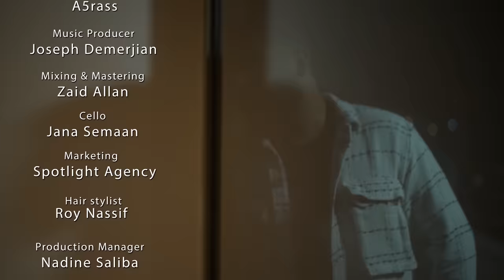akhras - Lahali (Official Music Video) | الأخرس - لحالي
Lyricist & Composer: akhras
Music Producer: Joseph Demerjian
Mix and Mastering: Zaid Allan
Cello: Jana Semaan
Guitar: Joseph Demerjian
Directed by: Assaad Chedid
Produced by: Rock Production

Lyrics:
هي كمان سنة في عيد الحب انا اليوم لحالي
بطفي بشموعي وببالي وعودك الي راحت وين ؟
والليالي مش ابرد من قلبك ياللي ف بالي
مش هاينلي ترخص وانت الغالي
مش خلصت الحكاية وبعدين

خسارة ضحى بحب سنين
جد مش فارق انا مين
ذنبي لما شفتك ما دعيت بعما هالعينين
وتمشي ياما تمر سنين واقسى لما قلبي يلين
وابكي منك ويل

هي كمان سنة قضيتها بكابر لحتى انساك
بغني بلكي عرفت اني مشتاق
بالصدفة تسمعني بمكان

ما جمعنا بيت تهنى بنصيبك ولو حسيت
سميهم عاسمي لو يوم حنيت
سمتني وبموتي غنيت

وابكي منك ويل